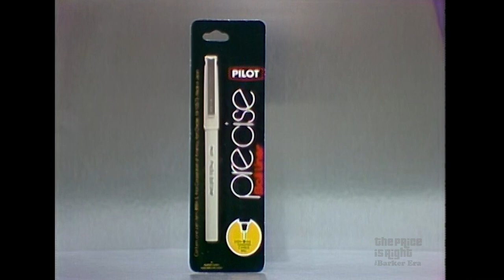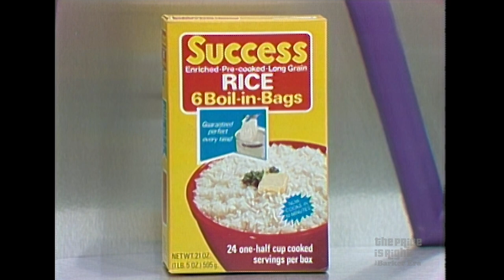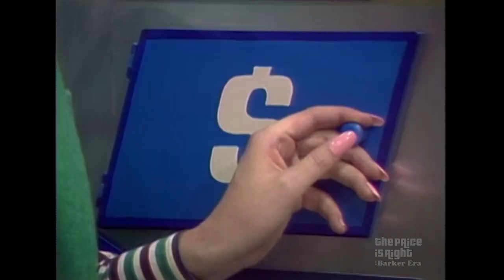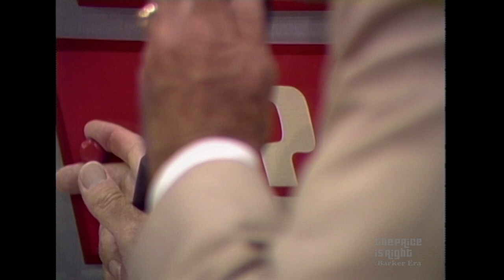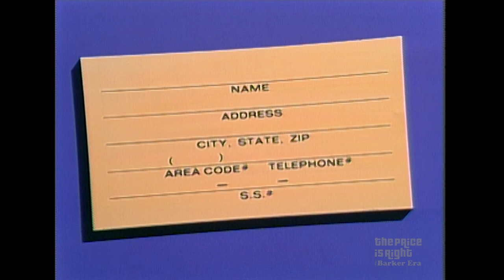Oops! Contestant Loses Turn When Viewer Slips Up Playing PHONE HOME GAME! - The Price Is Right 1983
Oops! Police officer Michael loses a turn when viewer Robert accidentally reveals an item during the Phone Home Game. (Phone Home Game retired in November 1989.)